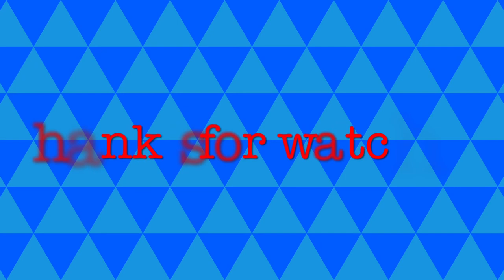Throwing a balloon on a soccer ball :SHORT: